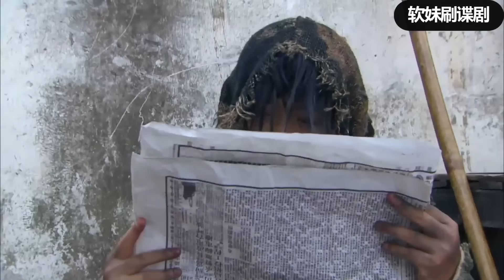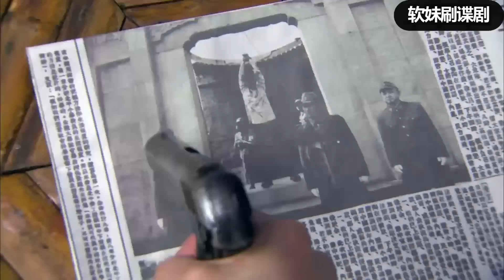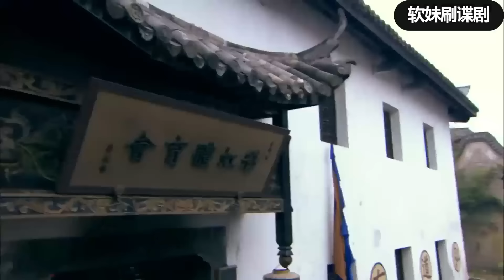【女特工電影】女特工身手了得，當街獵殺日軍司令#槍戰#刺客#kungfu